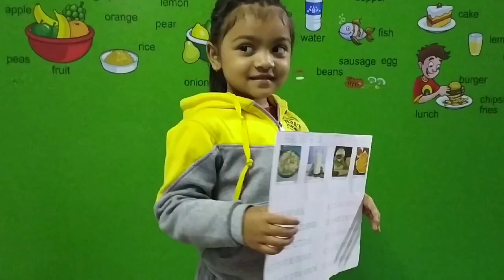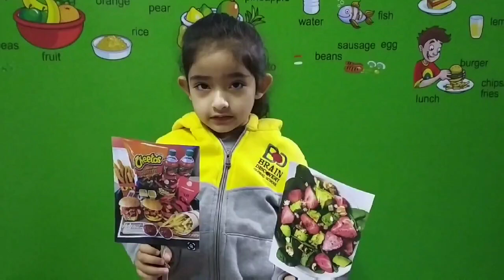Difference between Junk Food and Healthy Food by Preschoolers | Video on Healthy and Junk food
Do you know the difference between Healthy food and Junk food? Kids of our play school are defining the difference between these foods. Watch the video till the end.